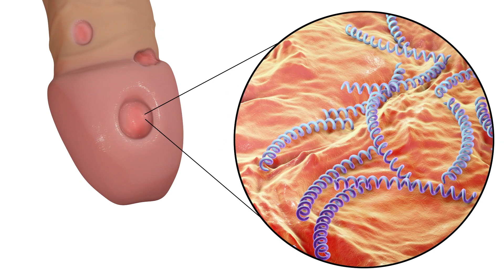7 Things to Know About Syphilis: Causes, Signs & Symptoms, Lesions, Treatment & More!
Syphilis is one of the most common sexually transmitted infections (STI). According to CDC, one in 5 people in the US has an STI and more than half of new infections are from people aged 15-24. It is extremely important to understand Syphilis as it can cause serious health problems without treatment. In this video, we will explain the 7 most important things about Syphilis from how it is transmitted to symptoms and treatment to its lesions and effects on pregnancy - to simply tell you everything you need to know. So if you're looking for more about Syphilis and want to know how to treat it, how to care for it, or the signs and symptoms, then let's get watching!

Doctors Saying Stuff is a new YouTube channel featuring medical doctors Cedric "Jamie" Rutland and Alok Patel.

Alok Patel is a pediatric hospitalist, medical journalist, on-camera expert, producer, and devotee of creative, engaging science communication tactics. He currently serves as the Faculty Director of Communications for the Department of Pediatrics. Through this role, he helps coordinate creative media strategies for awareness, education, advocacy, recruitment and more.

Cedric “Jamie” Rutland, M.D., is triple board certified in Internal Medicine, Pulmonary and Critical Care. He completed medical school and an Internal Medicine residency at the University of Iowa Carver College of Medicine in Iowa City, Iowa and then moved to Kansas where he completed his Pulmonary and Critical Care Fellowships at the University of Kansas Medical Center. Among other things, Dr. Rutland is an expert in asthma, COPD, ILD, EBUS, Navigational Bronchoscopy, and vaping. He serves Orange County and Riverside, CA working for West Coast Lung.

Follow Cedric "Jamie" Rutland on Instagram: @drjrutland
Follow Alok Patel on Instagram: @alokpatelmd